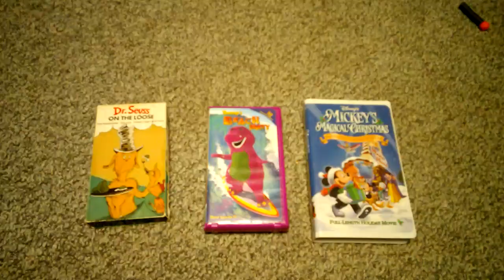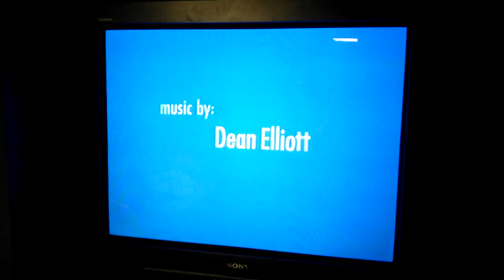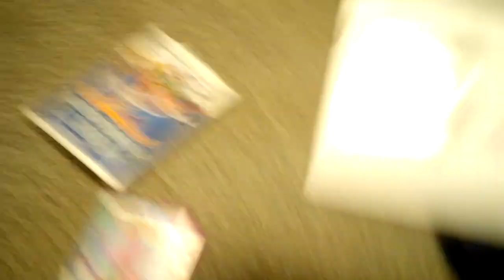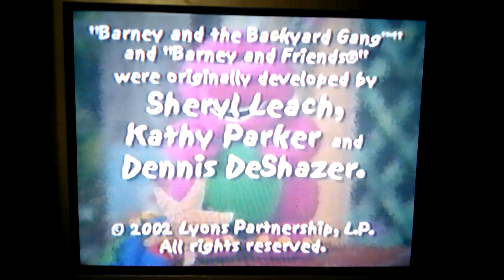Triple Feature VHS Closing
Dr. Seuss On The Loose 1989 VHS Barney's Beach Party 2002 VHS Mickey's Magical Christmas Snowed in The House Of Mouse 2001 VHS Filmed On December 24, 2013